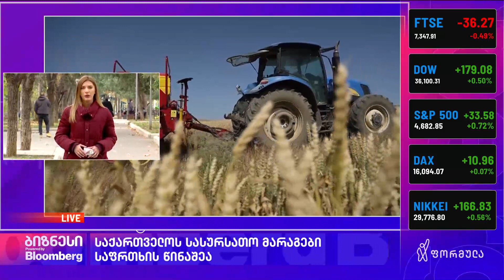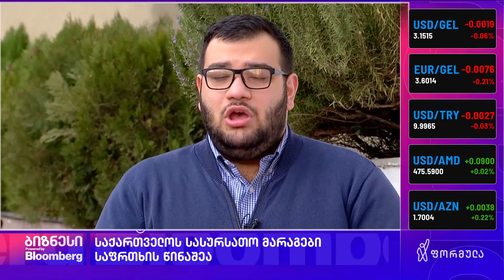რუსეთი ზეთზე საბაჟო გადასახადს ზრდის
საქართველოს სასურსათო მარაგები საფრთხის წინაშეა